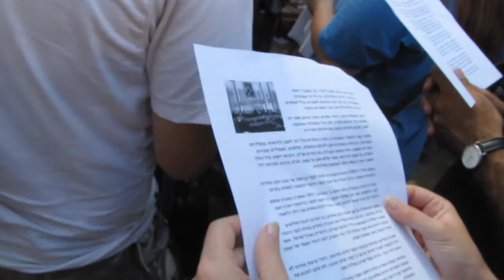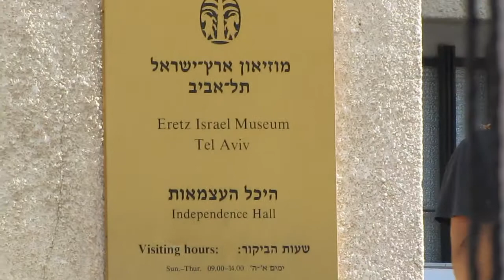קריאה משותפת של הכרזת העצמאות בשדרות רוטשילד.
קבוצה של אנשים נפגשה ביום שישי, 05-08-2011, בשדרות רוטשילד תל אביב, מול בית דיזינגוף, הבית בו הוכרזה המדינה, כדי להקריא יחד את הכרזת העצמאות, ולזכור ולהזכיר את החזון המקורי, ועד כמה התרחקנו ממנו.

תקשיבו גם. יש כתוביות.